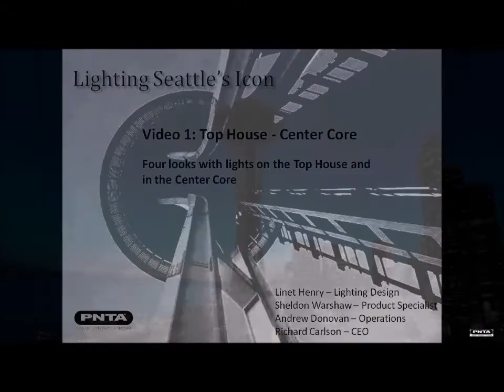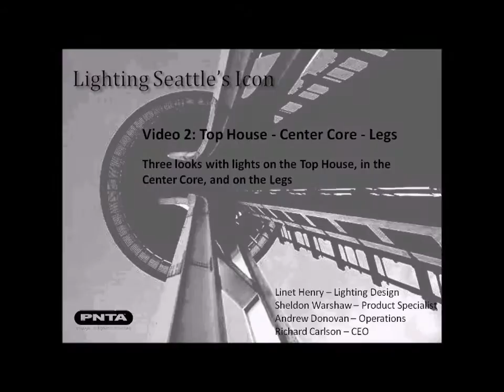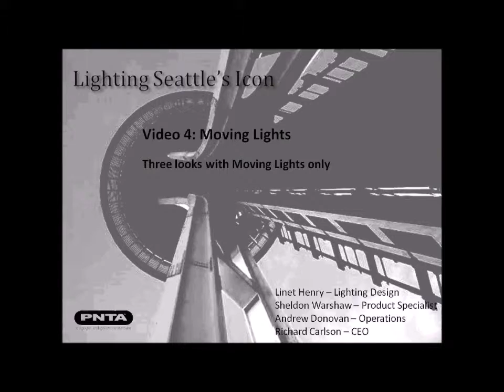4 vignettes for the Space Needle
An exploration of lighting scenarios for a celebration at the Space Needle in Seattle. Never implemented. (2016ish)